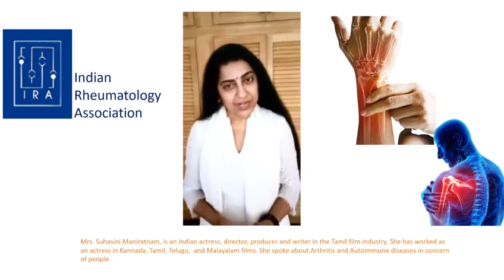Suhasini Maniratnam busts some myths regarding rheumatological disorders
Mrs Suhasini, National Film Award for Best Actress -1985, shares some important facts regarding rheumatological diseases.

Do you know that arthritis affects young people as well ? It is a disease like any other and not some sign of old age.

Only patients with arthritis know the difficulties they go through on a daily basis and the large number of months or years they suffer in silence just because they don't know where to seek help. If you have suffered for months or years with arthritis or rheumatological disease comments below and share your story.